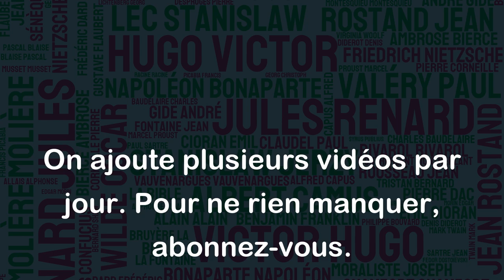Les amis tels que nous les désirons sont des rêves et des fables. - Ralph Waldo Emerson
Cette citation de Ralph Waldo Emerson suggère que les amitiés que nous désirons peuvent parfois être des idéaux inatteignables, plus proches des rêves que de la réalité. Elle peut également impliquer que les attentes que nous avons vis-à-vis de nos amis peuvent être irréalistes et que nous devrions peut-être revoir nos critères pour des relations plus authentiques et durables. En somme, cette citation met en évidence une certaine nostalgie et une prédisposition à l'idéalisation, mais elle invite également à une réflexion plus réaliste et sincère sur l'amitié.